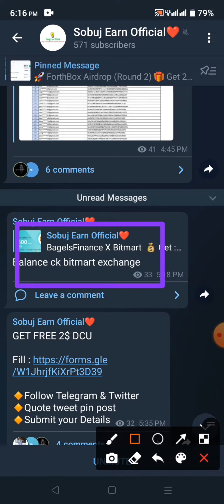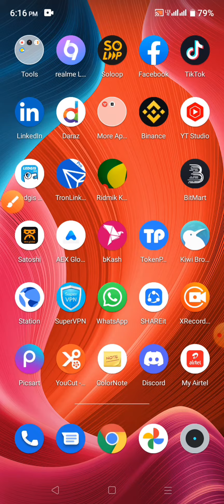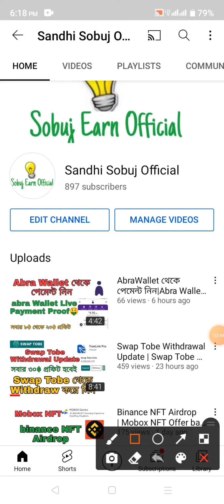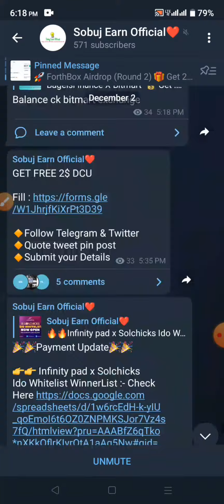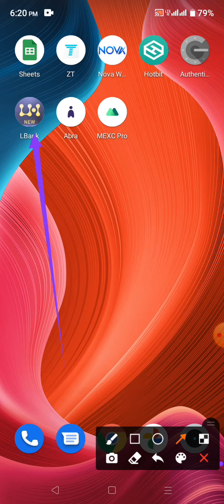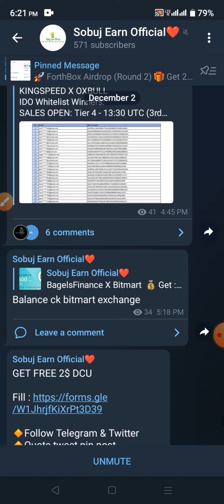Bitmart, LBank Exchange থেকে ইনকাম করুন | Lbank, bitmart Exchange Offer | Online Income Bangla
Bitmart Exchange থেকে মাসে ১০০$ ইনকাম করুন | Bitmart exchange Aitdrop A To Z bangla Tutorial